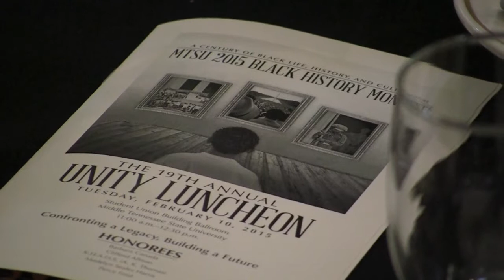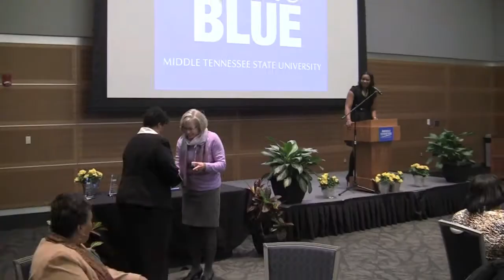MTSU honors 5 unsung heroes at 2015 Unity Luncheon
MURFREESBORO, Tenn. — For Murfreesboro City Councilwoman and MTSU alumna Madelyn Scales Harris, being among the five honorees at the Tuesday, Feb. 10, Unity Luncheon at MTSU represented the legacy of a father and mother who instilled in her the desire to serve her community.

“I’m standing on the shoulders of my parents, and I’m trying to continue the legacy,” she said following MTSU’s 19th annual gathering, which was held in the Student Union Ballroom. “I got a good start because I was born and raised in a home where … not only did they teach, but they showed by example that we serve God by serving our fellow man.”

Scales Harris and the other honorees — Clifford Allison, Dr. Barbara Canada, Percy Ford and Karl Thomas — were all smiles upon receiving their engraved crystal awards before an admiring crowd who came to show their support. A hallmark of MTSU’s Black History Month observances since 1996, the luncheon highlights the achievements of citizens whose guiding principle is service to others.